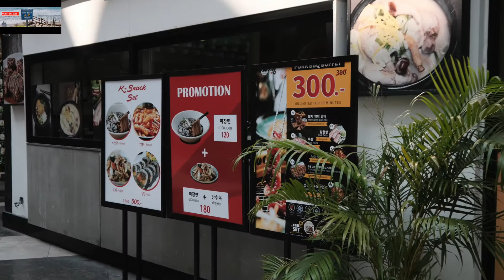Sukhumvit Plaza Korean Korea TownTown Bangkok Thailand On Sukhumvit Road Shopping Mall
Sukhumvit Plaza Korean Korea TownTown Bangkok Thailand On Sukhumvit Road Shopping Mall during lockdown